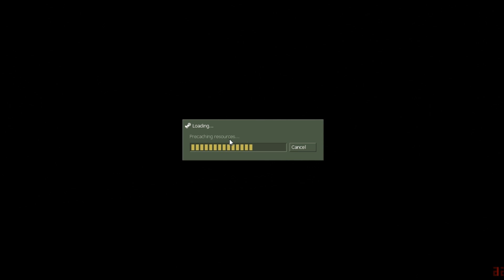LP CS: condition zero - zombie plague S01E13 CZ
Server na kterém hraji: Chikara Gaming
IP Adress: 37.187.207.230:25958